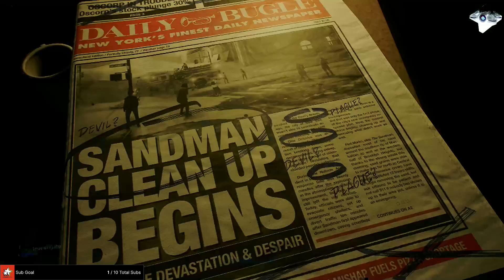Marvel's Spider-Man 2 (Part 12) ~The Flame~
Welcome back to my first playthrough of marvelsspiderman2

I was wondering where Yuri was. I not a fan of so many details having occurred outside of the game. (See my feelings on recent Halo games)